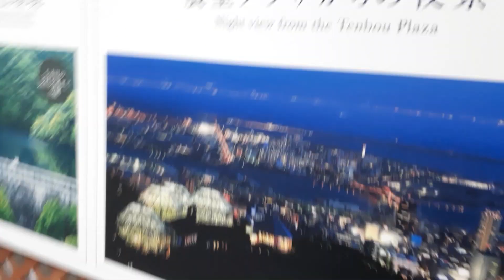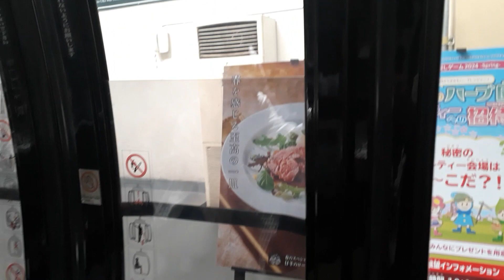고베 Kobe | 누노비키 허브정원 / 로프웨이 神戸布引 ハーブ園 ／ ロープウェイHerb Garden / Rope way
-  1 Chome-4-3 Kitanocho, Chuo Ward, Kobe, Hyogo 650-0002 일본